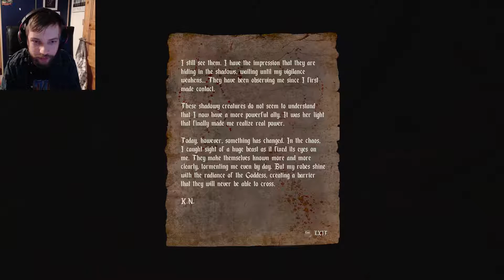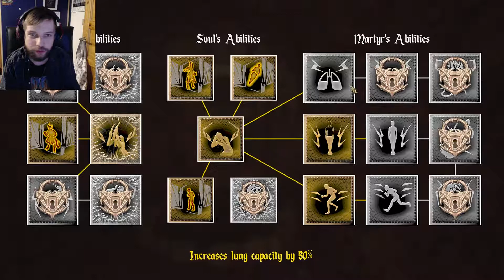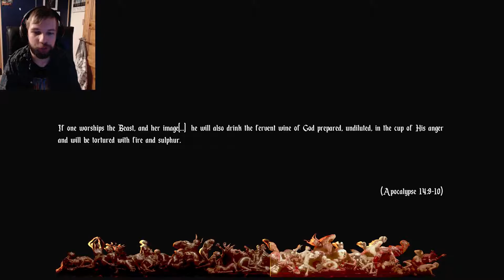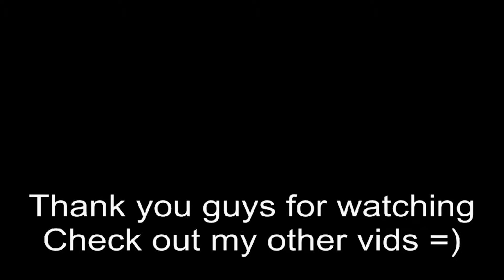Me playing: AGONY UNRATED [pt. 8] - Meeting the Chort!